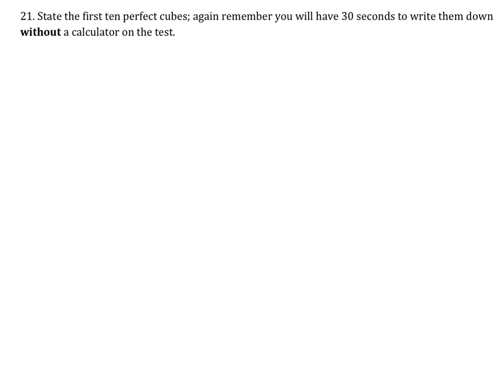What are the First 10 Perfect Cubes?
The Problem:
State the first ten perfect cubes; again remember you will have 30 seconds to write them down without a calculator on the test.

The Solution: 1, 8, 27, 64, 125, 216, 343, 512, 729, 1000